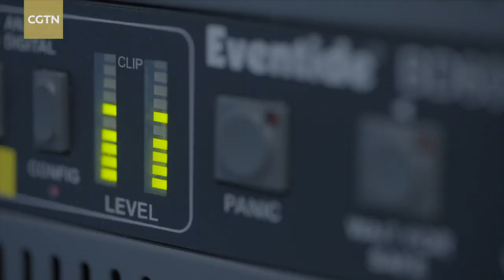CGTN Documentary and Radio The Greater Bay going live in Hong Kong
CMG's CGTN Documentary TV channel and Radio, The Greater Bay, are going live in Hong Kong on July 1. Let's step into the fascinating world of Chinese stories and explore Hong Kong's bright future together!